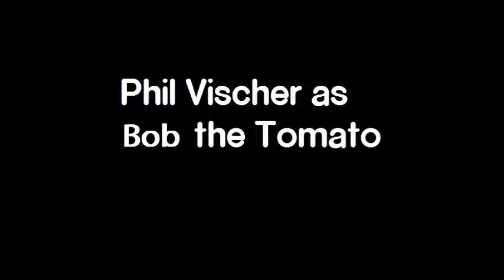Born To Be Wild The Movie (2019) - Trailer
Born To Be Wild: The Movie will release on Nickelodeon on January 7, 2019.

Running time: 7944 Minutes.

Production Company: Williams Street, Nickelodeon Animation Studios.

Directed & Written by: Stephen Hillenburg, & David Hasselhoff.

- Summary -
Walter Ezekial lives in New Mexico with his cartoon friends & 11 Live Action People.

Reasons why 4 Movies & TV Series of Born To Be Wild will have cartoon characters in real life with live action people like The SpongeBob SquarePants Movie did:
because SpongeBob & Patrick were cartoon characters in real life with a live action guy David Hasselhoff in The SpongeBob SquarePants Movie so that's why 4 Movies & TV Series of Born To Be Wild will be like The SpongeBob SquarePants Movie by having cartoon characters in real life with live action people.

Note:
this was supposed to happen on March 9, 2008 but when nothing happened it got delayed & moved forward to January 7, 2019.